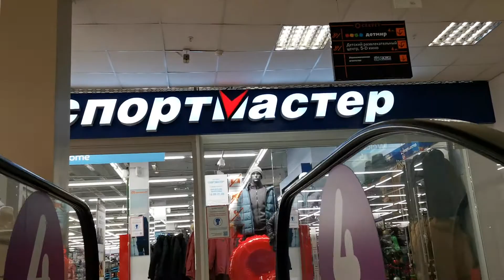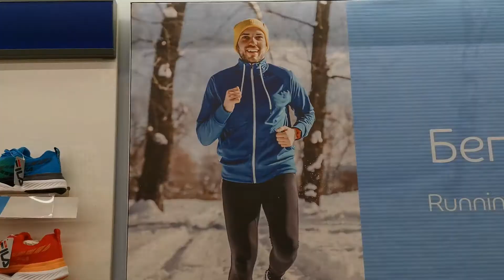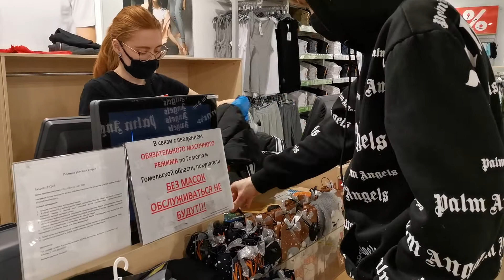VLOG//Спортмастер,Кари,Твое выбираем обувь и куртку// ОБЗОР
Всем привет, идем покупать обувь за одно решили и купить куртку.спортмастер кари твое#